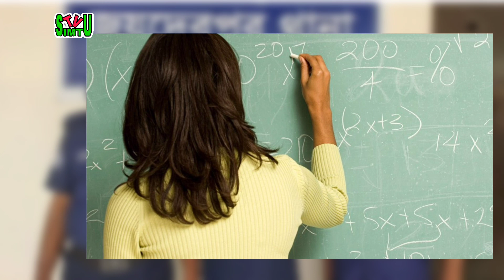শিক্ষিকাকে ধর্ষণ করে ভিডিও ধারণ, প্রধান শিক্ষক গ্রেফতার | Simtu TV